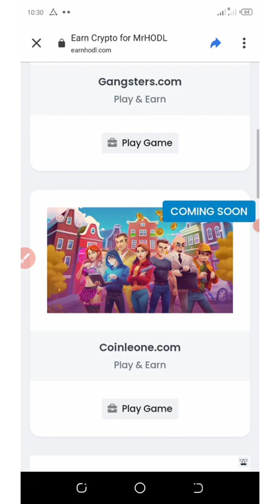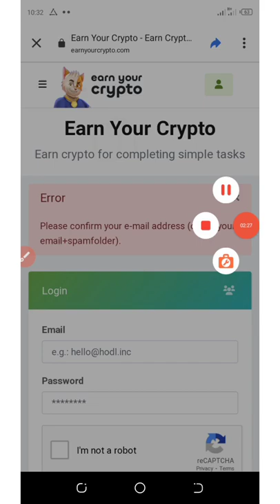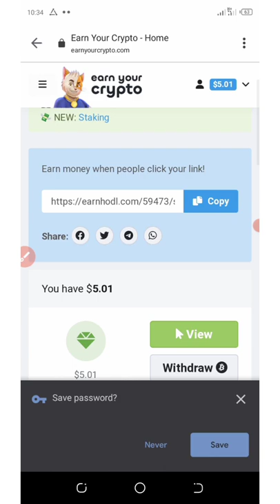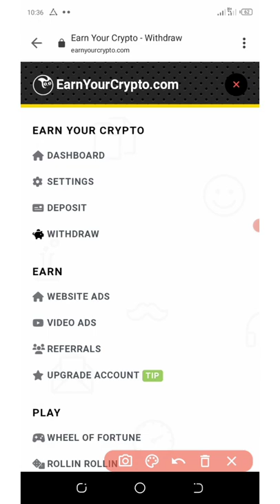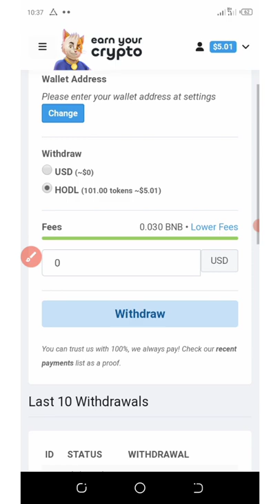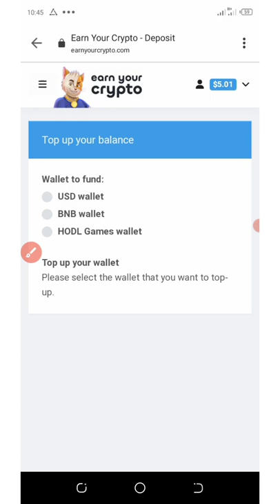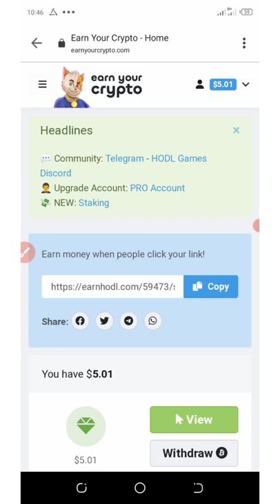EarnHodl com ~ How To Get 101 HODL Tokens Worth $5 || Hurry Up 😱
Earnhodl.com is a free website where users can advertise the websites and blogs at a cheaper rate; and also its a gaming platform. Currently they are giving out a native token called HODL worth $5 to new users which is withdrawable; grab yours now...👇👇

If you are a pro then use this link:

Contract Address:
Network:
Token Name:
Symbol:
Decimal: